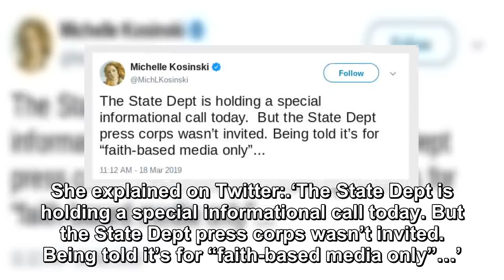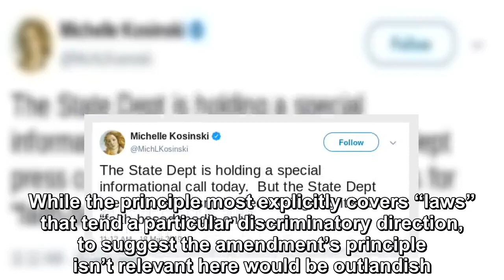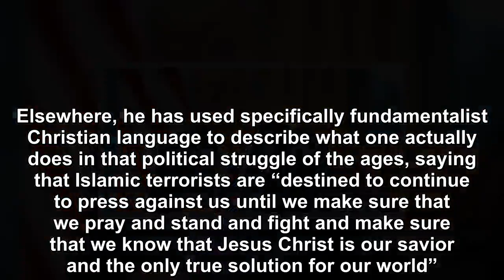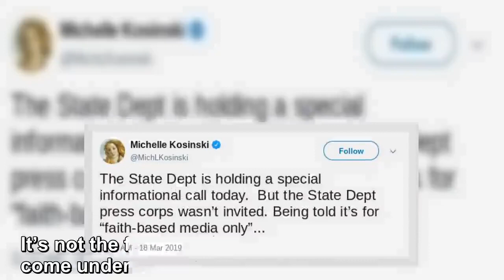Trump state dept blocks info from mainstream media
Underneath the neverending news cycle generated by President Donald Trump’s outlandish behavior, the Trump administration continues to reshape America